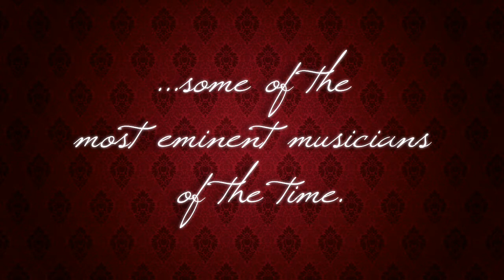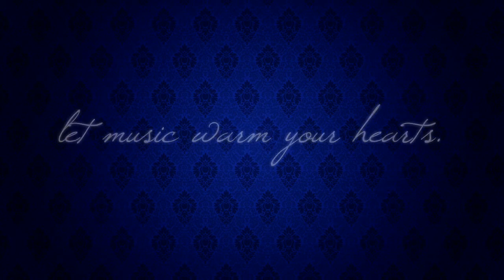Janfest 13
Indian Music Group, St. Xavier's College, Mumbai presents

This winter, let music warm your hearts

Music Copyrights- Durbar Festival 2009